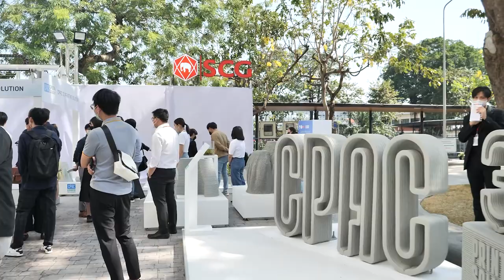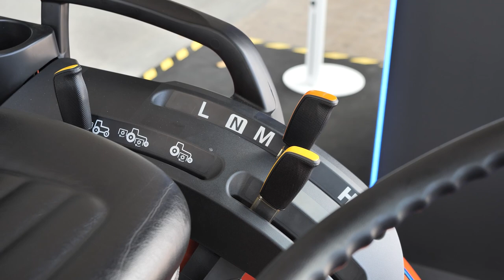พาชมรถไถไฟฟ้า Kubota ถึงเวลาเกษตรพลังงานสะอาดแล้ว : MGR Motoring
MGR Motoring แวะไปดูหน้าตาของรถไถไฟฟ้า Kubota LXe-261 ที่กำลังจะเริ่มต้นเข้าสู่การทดลองตลาดในประเทศไทย ใช้งานได้เหมือนรถแทรกเตอร์เบา ไม่ว่าจะไถพลิกหน้าดิน ไดหญ้า ใส่ปุ๋ย พ่นยา แถมพาไปชมรถไฟฟ้าในภาคอุตสาหกรรมเช่น รถโฟล์คลิฟท์ไฟฟ้า รถโม่ปูนพลังงานไฟฟ้า รวมถึงนวัตกรรมการผลิตและเกษตรอื่นๆ ที่จัดแสดงในงาน SCG : The Next Chapter” Exposition